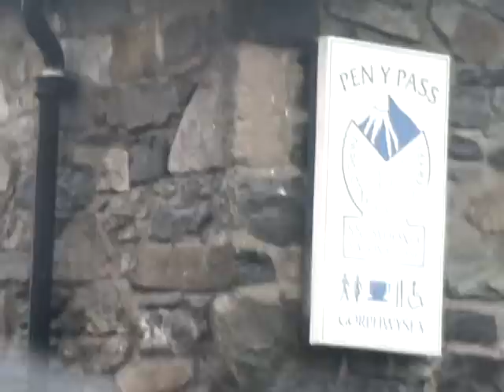A Drive Up Through The Llanberis Pass After 3 Day Rain Fall..North Wales UK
It had rained solid for 3 days so we drove up the Pass to see the amazing waterfalls falling down the mountainsides.  The buildings at the top is that of Pen Y Pass.  There is a Youth Hostel, excellent bus service and of course some of the pathways that lead up to Snowdon.
The music is by the Irish Pop/Folk band The Corr's.